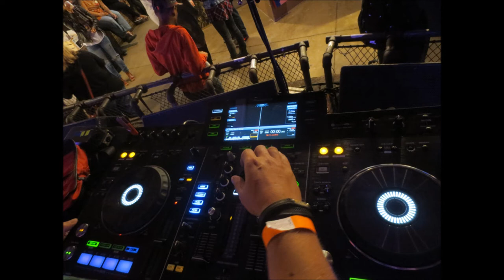Adam Beyer - Alan Fitzpatrick - Tiger Stripes - Ron Costa - UMEK (Cat Food VOL 1)